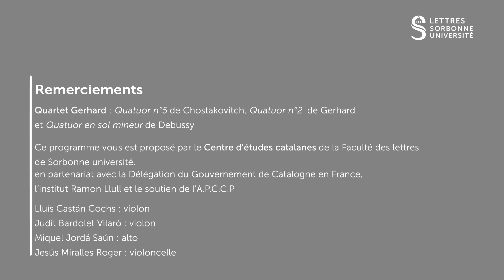Quartet Gerhard à la Sorbonne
Concert donné à la Sorbonne dans l'amphithéâtre Richelieu, le 13 octobre 2022.

Chostakovitch, quatuor N°5
Gehard, quatuor N°2
Debussy, quatuor en sol majeur

Concert organisé par le Centre d'études catalanes de Sorbonne Université,
en partenariat avec la Délégation du Gouvernement de Catalogne en France,
l'Institut Ramon Llull et le soutien de l'APCCP.
Avec la Direction des Affaires Culturelles de la Faculté des Lettres de Sorbonne Université.